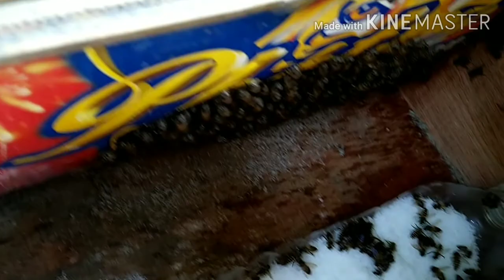Cho ong Nội ăn đường khô chống đói và đuối nước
Cho ong ăn đường nhằm chống đói cho đàn ông vào mùa khan hiếm nguồn hoa.
cho ong ăn đường khô sẽ tránh được ong bị chết đuối nước đường.